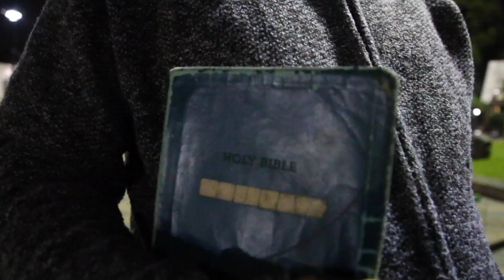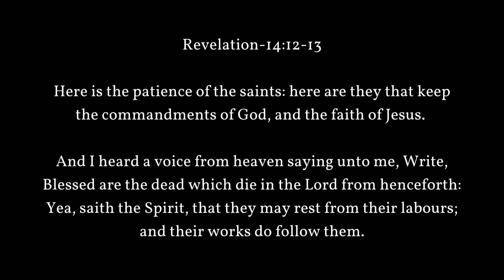TEARIKI KUMU | Rest in Peace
Brother Teariki Kumu.

We will see you soon we love you and your wife Lilly.

(John-7:6.) Then Jesus said unto them, My time is not yet come: but your time is alway ready.

(2-Corinthians-5:7-9.) 7. (For we walk by faith, not by sight:) 8. We are confident, I say, and willing rather to be absent from the body, and to be present with the Lord. 9. Wherefore we labour, that, whether present or absent, we may be accepted of him.

(Revelation-14:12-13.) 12. Here is the patience of the saints: here are they that keep the commandments of God, and the faith of Jesus. 13. And I heard a voice from heaven saying unto me, Write, Blessed are the dead which die in the Lord from henceforth: Yea, saith the Spirit, that they may rest from their labours; and their works do follow them.

From all of Just Jesus Ministry, we love & miss you friend & brother in Christ! Thank you Jesus for this life you blessed our ministry with.